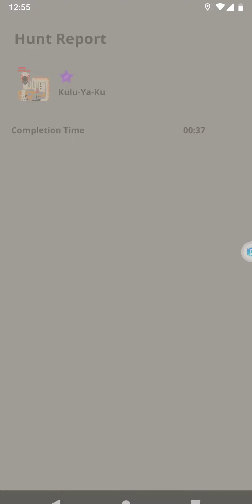Monster Hunter Now (MH Now) - HR.70 - Kulu-Ya-Ku Primescale (R4) Kulu-Ya-Ku ★ (6*)